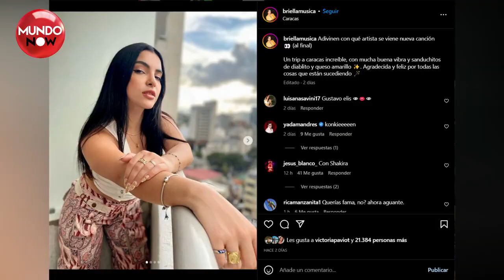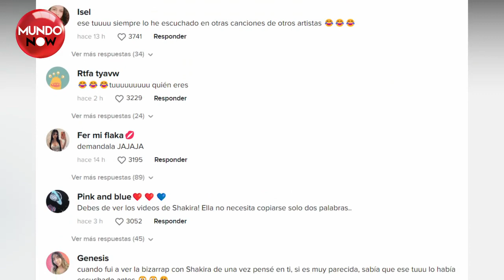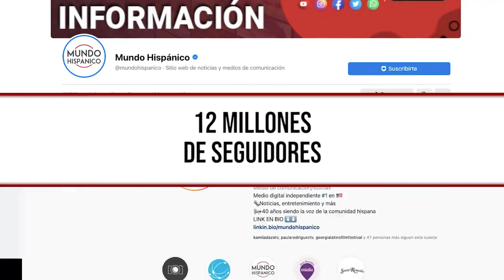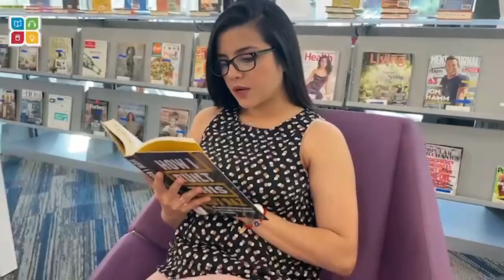Acusa a Shakira de plagio: Cantante hispana le da con todo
Acusan plagio Shakira Bizarrap. Una gran controversia es la que se ha desatado desde que se dio a conocer que Shakira y Piqué decidieron ponerle fin a su relación luego de pasar 12 años juntos tras una supuesta infidelidad por parte del futbolista. Fue una de las parejas más queridas dentro del medio del espectáculo, razón por lo que el tema sigue dando de que hablar.